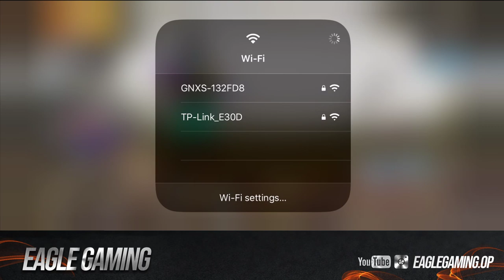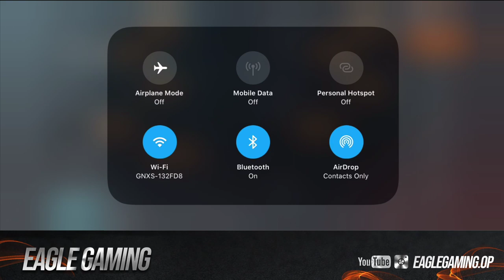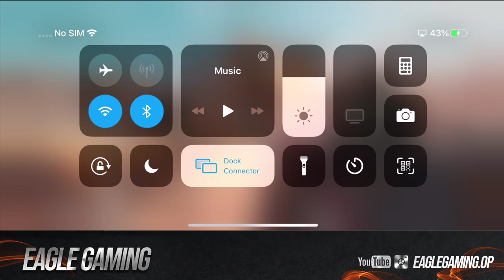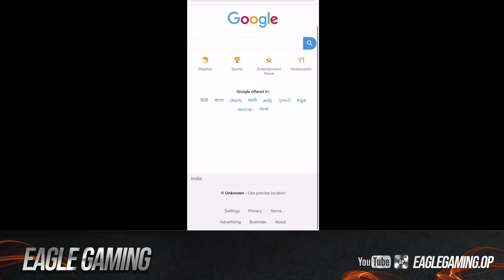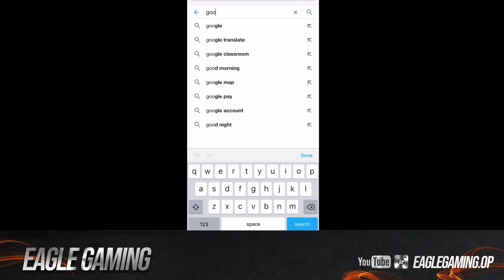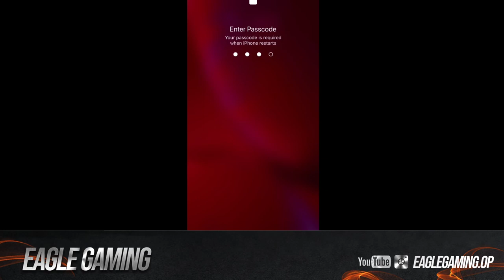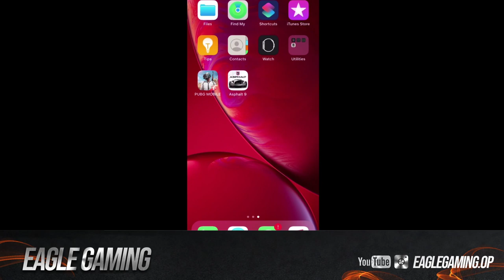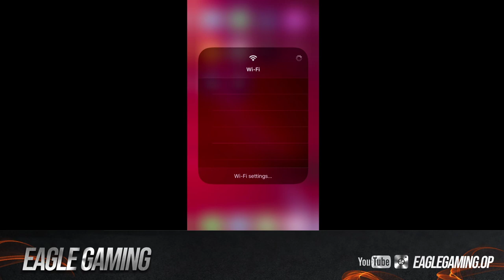Lets GOO - EAGLE GAMING